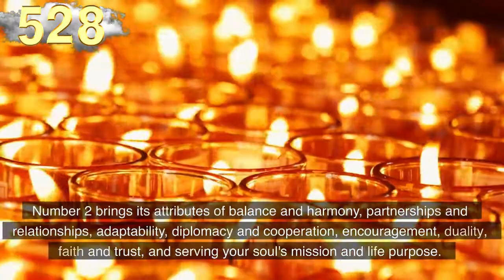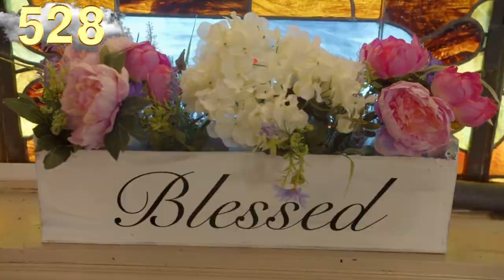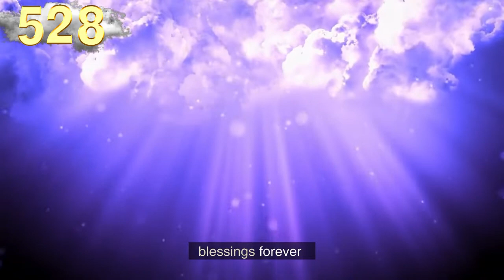🔥Angel Number 528 Meaning🔥connect with your angels and guides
The number 528 is a blend of the vibrations and attributes of the number 5 and the number 2, and the influences of the number 8.

The number 5 resonates with making positive life decisions and major changes, adaptability and versatility, resourcefulness, motivation and idealism.

The number 5 also relates to doing things your own way and learning life's lessons through experience.

Number 2 brings its attributes of balance and harmony, partnerships and relationships, adaptability, diplomacy and cooperation, encouragement, duality, faith and trust, and serving your soul's mission and life purpose.

Number 8 brings its energies of personal power and authority, the manifestation of material freedom and abundance, reliability and self-reliance, discernment and good judgment, the concept of karma and the Universal Spiritual Law of Karma (Cause and Effect).

Our audience keeps searching daily for:

numerology
angel number
angel numbers
angel messenger
528 angel number
528 angel number spiritual meaning
528 meaning
528 numerology
numerology 528
528 spiritual meaning
seeing 528
angel 528
angels

✔️Melanie Beckler,
✔️Vanessa Somuayina
✔️Ella Ringrose
✔️Jamie Munday